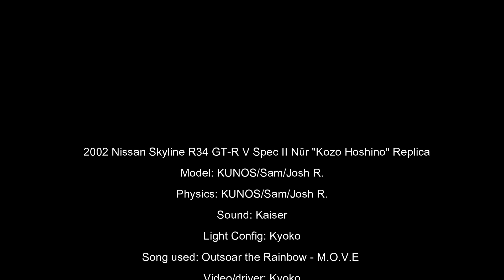Kozo Hoshino's Nissan Skyline R34 GT-R Released! (Trailer made by BeefStick)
Hope you all enjoy the new updated Kozo Hoshino GT-R. Completely redone and fixed to make even more accurate. More Initial D cars to come in the future.